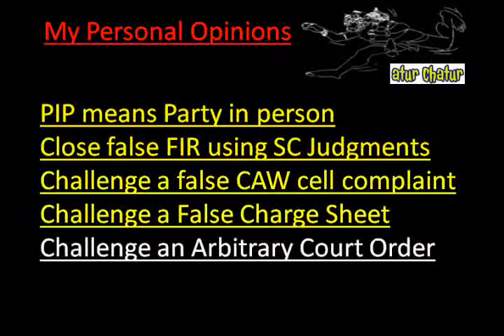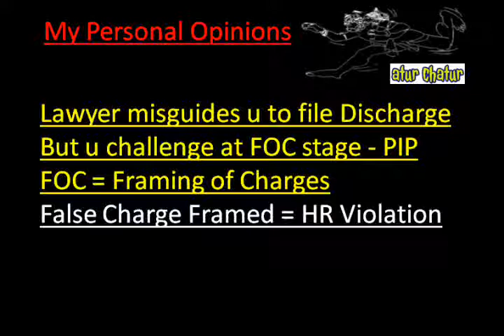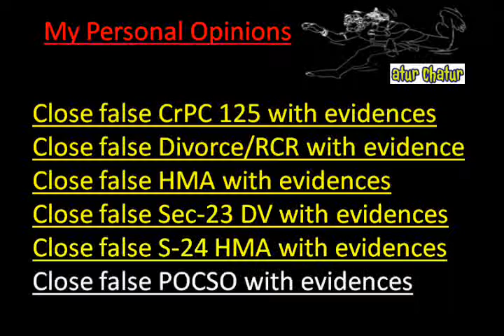France Top Lawyer NRI Legal Services Best Advocates Non Resident Indian Law Firm India